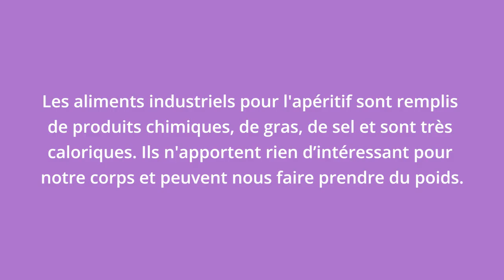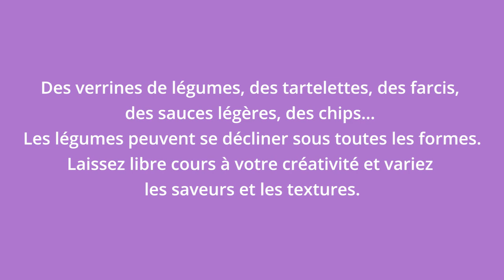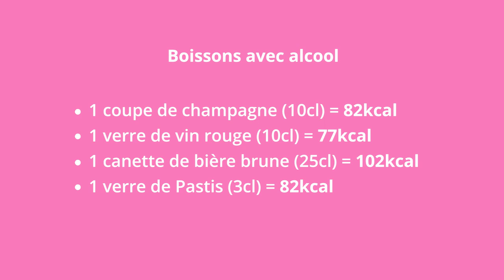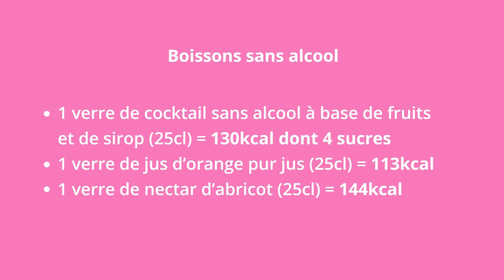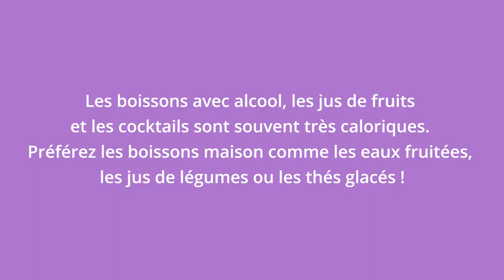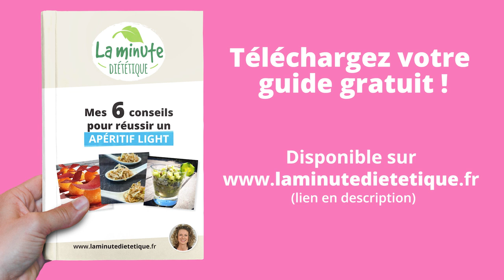Comment faire un apéritif light ?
Téléchargez le guide gratuit "Mes 6 conseils pour réussir un apéritif light"

Avec le confinement, on recherche tous des petits moments de détente. Et l’apéritif fait partie de ces petits moments agréables que l'on aime partager en famille ou entre amis.
​Grâce à de nombreuses applications comme Whatsapp ou Skype, il est possible de partager ces petits apéritifs à distance ! Cependant, on sait que les chips et autres biscuits apéros, sont très caloriques. Alors comment faire un apéro qui nous permette de passer un bon moment, sans prendre de poids ?

​​Et bien, je vous dévoile tous mes secrets dans ma nouvelle vidéo ! Et petit bonus, un cadeau vous y attend ! Sachez également, que chaque jour à 18h, je propose une nouvelle recette d'apéro light sur mon compte Instagram @laminutedietetique.

Rejoignez-moi vite, vous trouverez plein d'idées de recettes simples, délicieuses et faibles en calories !

Entre deux consultations diététique, Emilie Hariche, vous reçoit chez elle, dans son salon, sa cuisine, son bureau, afin de vous aider à manger plus sainement, prendre soin de votre santé et atteindre votre objectif de poids.

Émilie Hariche, diététicienne diplômée, accompagne depuis plus de 11 ans, de nombreuses personnes à retrouver leur poids d’équilibre de façon naturelle, durable et avec un programme personnalisé !